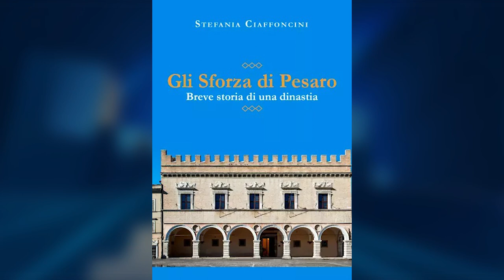"GLI SFORZA DI PESARO, BREVE STORIA DI UNA DINASTIA" IL LIBRO DI STEFANIA CIAFFONCINI